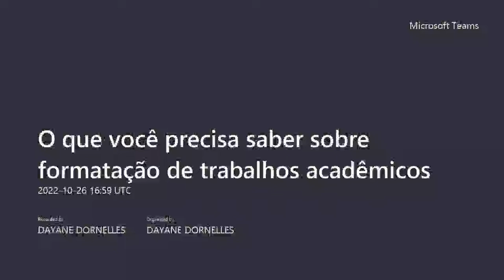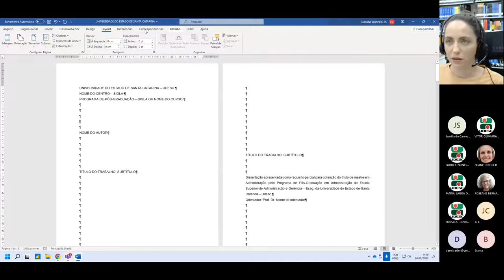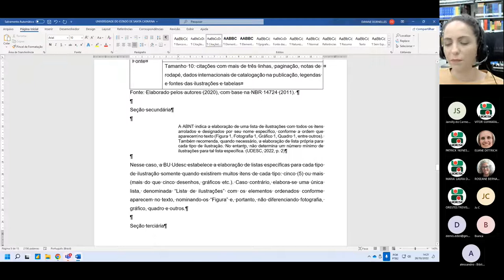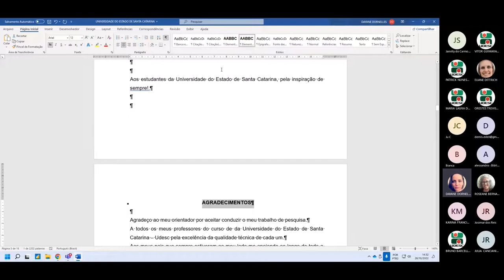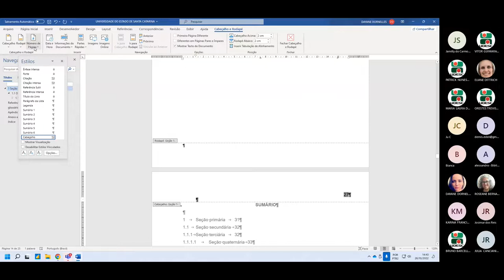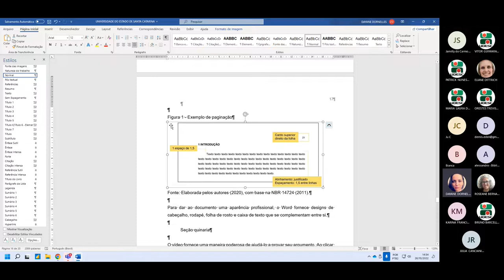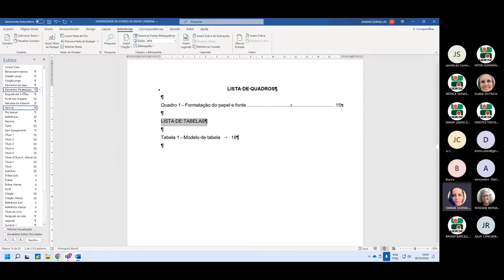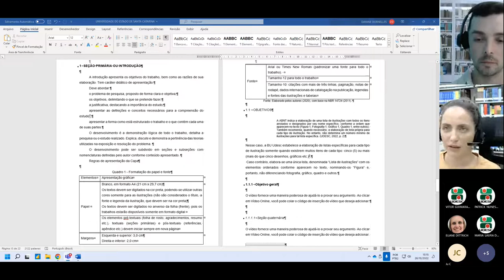O que você precisa saber sobre formatação de trabalhos acadêmicos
Oficina realizada na semana do Livro e da Biblioteca 2022, organizada pela Biblioteca Universitária da Udesc no projeto bucapacita.

Mediador
Orestres Trevisol

Palestrante
Dayane Dornelles

1:42 Formatação de trabalhos acadêmicos no site da BU
2:12 Manual de Trabalhos Acadêmicos da Udesc
3:31 Modelo de trabalhos acadêmicos (ABNT) no formato Word
3:51 Modelo de artigos de periódicos (ABNT)
4:15 Agendamento de atendimento para tirar dúvidas
5:14 Limpar a formatação de um trabalho
6:20 Comandos de limpeza
7:28 Marcadores de formatação
8:47 Layout
10:25 Régua
11:05 Estilos de trabalho
12:29 Criar um estilo
18:53 Formatação de citação longa
22:16  Formatação de títulos
27:19 Seção secundária
30:00 Seção terciária
31:27 Elementos pré-textuais
34:30 Resumo
35:30 Lista de abreviaturas e siglas
40:00 Apêndice e Anexo
41:45 Páginas
45:15 Sumário
54:02 Legenda
58:32 Nota de rodapé
1:03:23 Lista de ilustrações
1:04:27 Lista de quadros
1:04:50 Lista de tabelas
1:05:42 Referências
1:09:22 Página do documento em paisagem